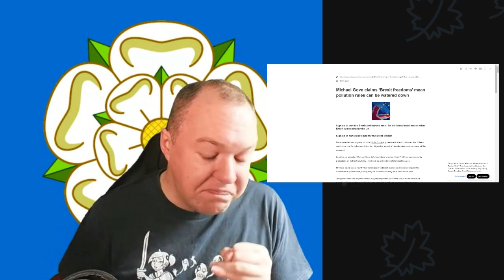Michael Gove: New Brexit freedoms mean pollution rules can be watered down.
Michael Gove insisted that in 2016 a Vote for Brexit was not going to lower any regulations but here we are in 2023 and Michael Gove is lowering regulations